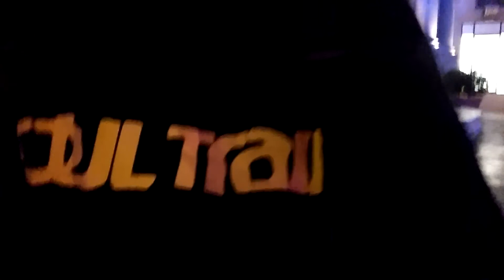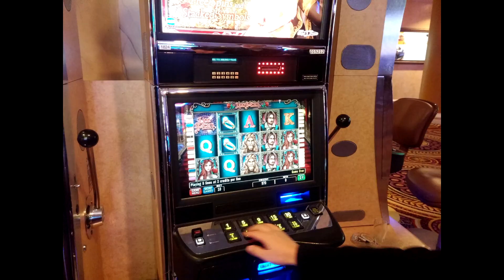Bboy Fire in Las Vegas & Gainesville, Florida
KUDT(Korea University Dance Team)
Bboy Crew Session B